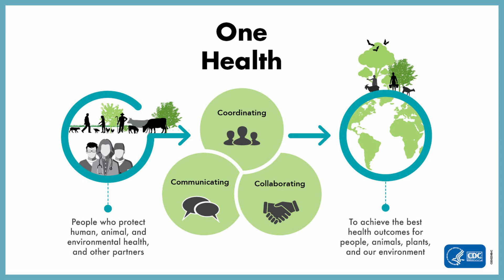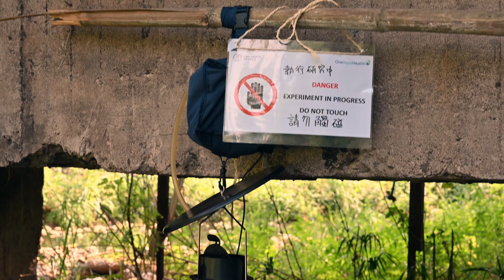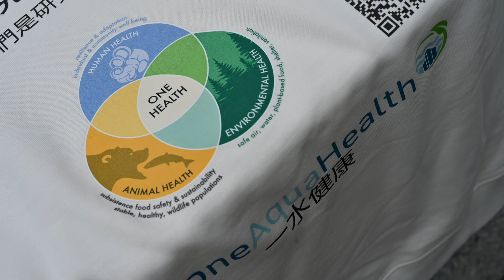OneHealth - une seule sante - et le projet OneAquaHealth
Dans cette episode tourner a Taichung (Taiwan), je vous parlerai du projet OneAquaHealth et du concept OneHealth.

OneAquaHealth se concentre sur les écosystèmes aquatiques urbains, qui servent de corridors écologiques soutenant la biodiversité et renforçant la durabilité urbaine. Ces écosystèmes sont de plus en plus menacés par l'urbanisation, la pollution et le changement climatique, ce qui entraîne des risques potentiels pour la santé de l'homme et de la faune.

Pour relever ces défis, le projet entreprend plusieurs activités clés :

    Surveillance de l'environnement : Collecte de données sur la qualité de l'eau, la biodiversité et d'autres indicateurs écologiques afin d'évaluer la santé des écosystèmes aquatiques.

 Systèmes d'alerte précoce : Développement d'outils basés sur l'IA pour détecter les changements environnementaux susceptibles de signaler des risques sanitaires émergents, ce qui permet d'intervenir à temps.

 Engagement dans la science citoyenne : Impliquer les communautés locales par le biais d'applications mobiles pour participer aux efforts de surveillance, ce qui permet de sensibiliser et d'encourager la gestion des cours d'eau urbains.

Soutien aux politiques : Fournir aux décideurs des informations et des outils fondés sur des données afin de mettre en œuvre des mesures efficaces de protection de l'environnement.

OneAquaHealth incarne l'approche One Health, qui met l'accent sur l'interconnexion de la santé humaine, animale et environnementale. En se concentrant sur les écosystèmes urbains d'eau douce, le projet illustre comment la dégradation de l'environnement peut avoir un impact direct sur le bien-être humain et comment la restauration de ces écosystèmes peut conduire à une amélioration de la santé de toutes les espèces.